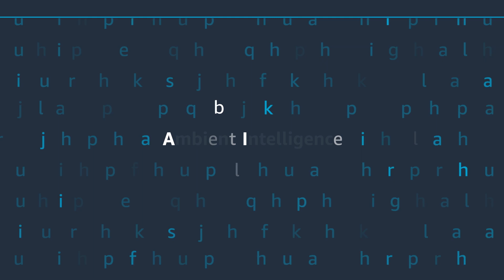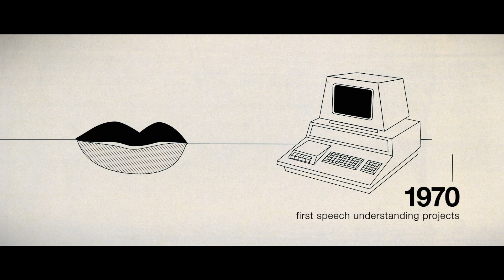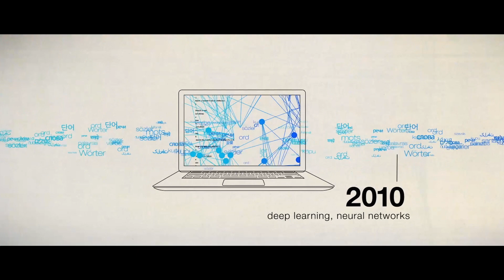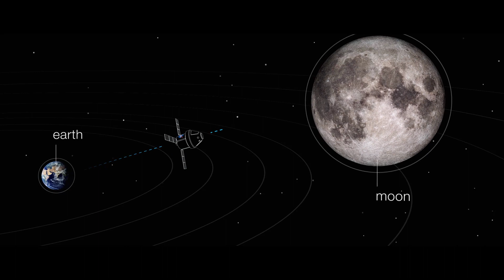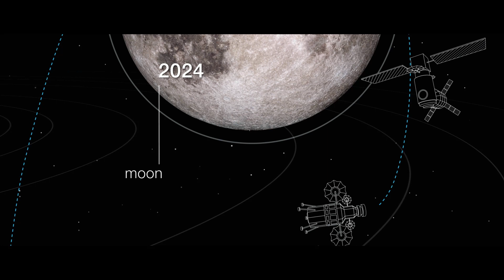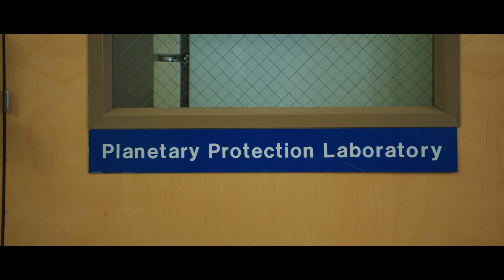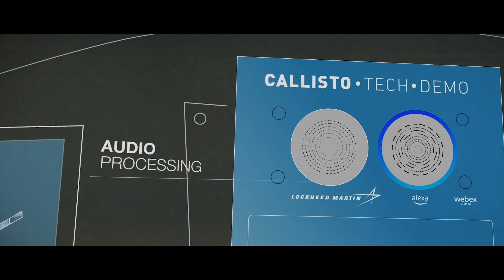Alexa in Space | Alexa Innovators | Build with Alexa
Alexa is going where no AI has been before: the Moon. SVP & Head Scientist Rohit Prasad shows the collaboration and boundary-pushing technology that made it possible integrate Alexa as part of Callisto, a technology demonstration payload onboard Orion.

The Artemis I mission will help us to understand how voice technology and AI could help astronauts to explore space in future missions. This episode gives insight into how our team of scientists, engineers, and developers prepared Alexa for the harshest environment of all.

At this time, our YouTube channel is not monitored, please join us at our Slack channel for real-time engagement

It's easy to get started building with Alexa.